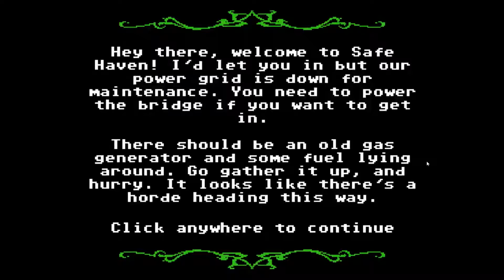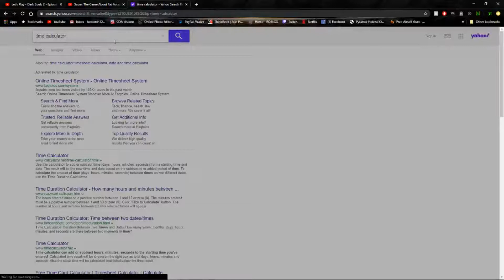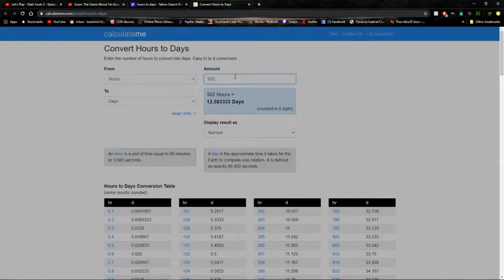THE FINAL STRETCH | PART 6(END) | Organ Trail: Director's cut